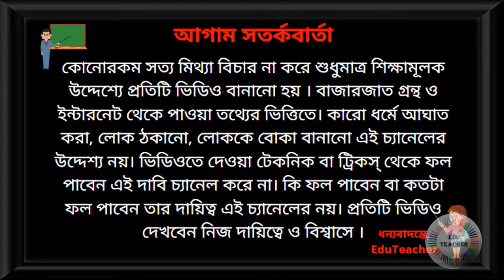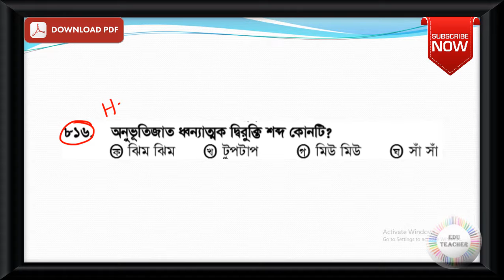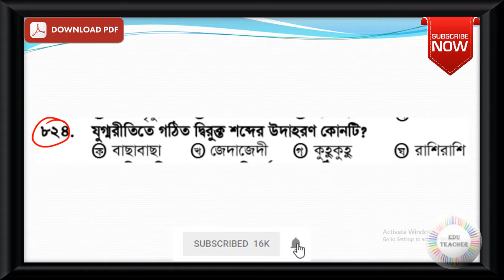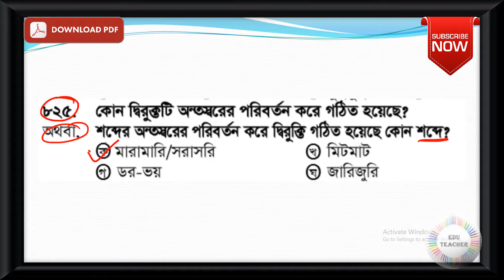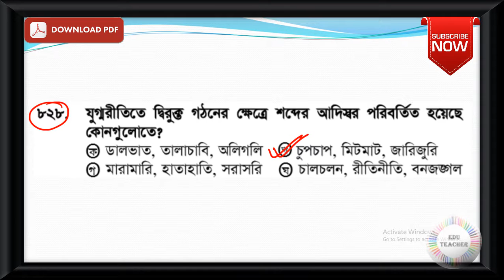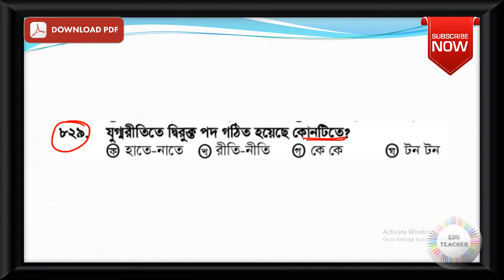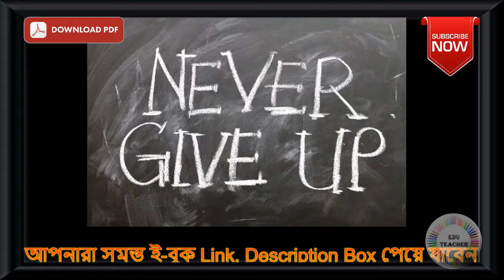Probable Bengali Grammar Practice Set Part 19 EduTeacher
CTET - Paper 1 Mathematics Pedagogy Practice Set
Group D
MATH
WBTET
WBTET Math Pedagogy Selective Question For Bengali Medium
WBTET P1
WBTET PAPER 1 Combo Pack All Subject